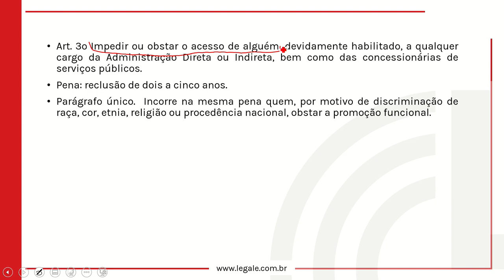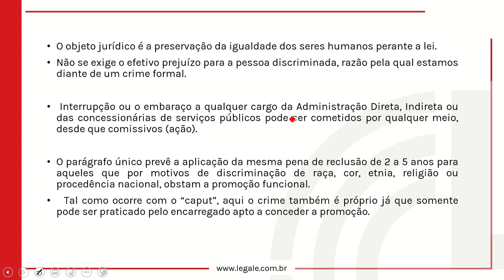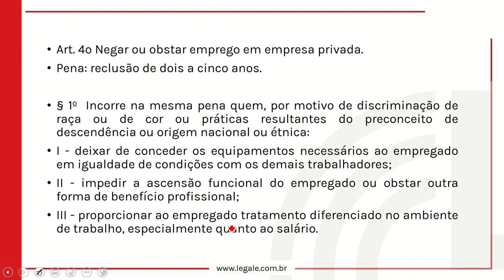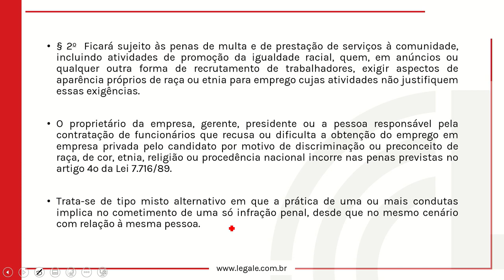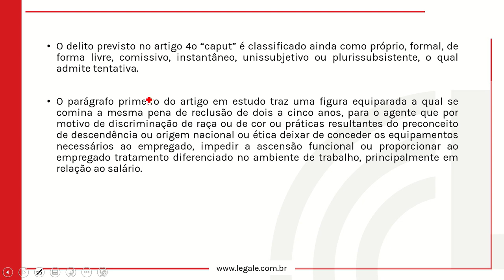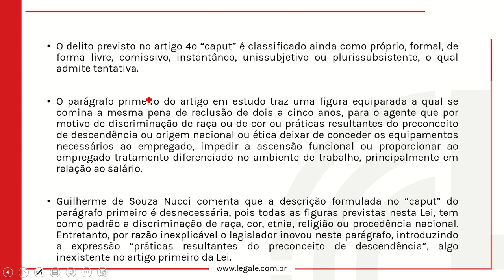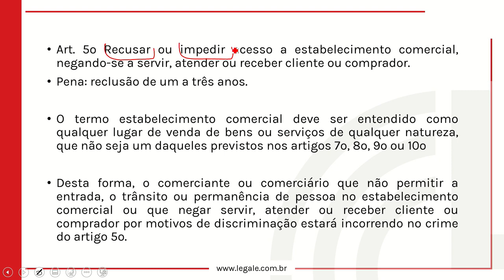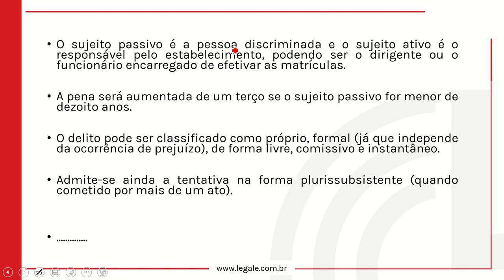03 Lei de Preconceito Racial 02 ⚠️ leia a descrição!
Olá, é com tristeza que trago esta notícia, este canal está sendo alvo de uma campanha de desmonetização, para mais conteúdo e para apoiar nossa causa, nos siga em Aprendizado Constante Acaz Priviat Vive - disponível Bem-vindo(a) ao Módulo 12: Leis Penais Especiais! Este é um curso completo e abrangente que irá fornecer a você um conhecimento aprofundado sobre as leis penais especiais no Brasil.

Nossas vídeoaulas são ministradas por especialistas renomados na área, que irão guiá-lo(a) através dos conceitos fundamentais e das nuances das diferentes leis penais especiais, como a Lei Maria da Penha, a Lei de Drogas e a Lei de Crimes Ambientais. Você irá aprender sobre as características de cada lei, as penalidades associadas a elas e as defesas possíveis.

Além disso, nossas vídeoaulas são interativas e dinâmicas, com exemplos reais que tornam o aprendizado mais envolvente e prático. Você terá acesso a uma abordagem sensível e respeitosa em relação aos temas tratados, de forma a compreender melhor a importância das leis penais especiais na proteção dos direitos e da segurança pública.

Se você é um estudante de direito, um advogado, um juiz ou simplesmente alguém interessado em entender melhor as leis penais especiais no Brasil, este curso é para você! Junte-se a nós agora e aprimore suas habilidades e conhecimentos.